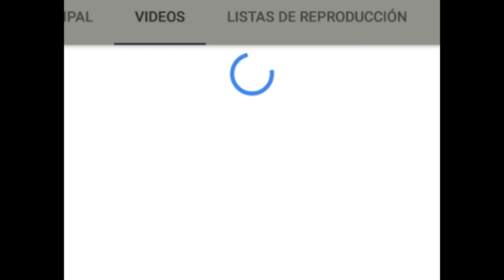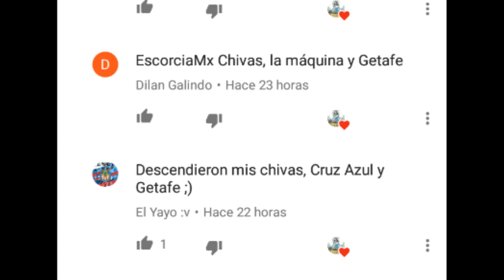¿Qué Pasaría si los Equipos del Norte Jugarán en la Liga de Francia?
Para estar más en contacto... Saludos